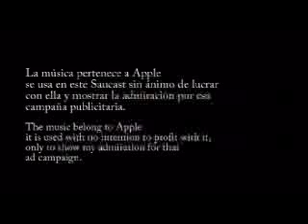Saucast 2007.09.19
Las últimas cancelaciones de Sauce